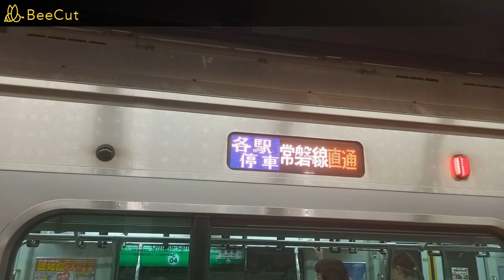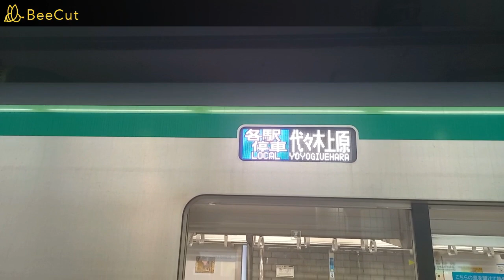【2形式の空調音を比較してみよう】千代田線表参道駅で発着シーンを撮影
千代田線表参道駅の発着動画です。E233系2000番台の空調の音が大きいことがわかります。